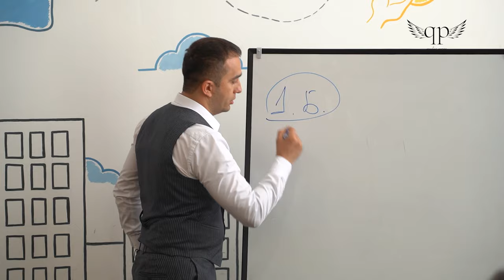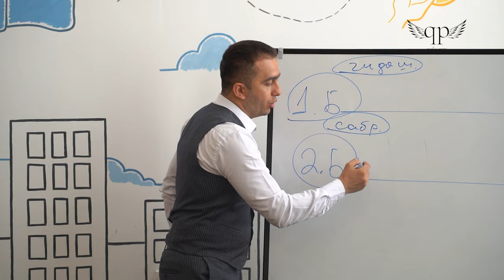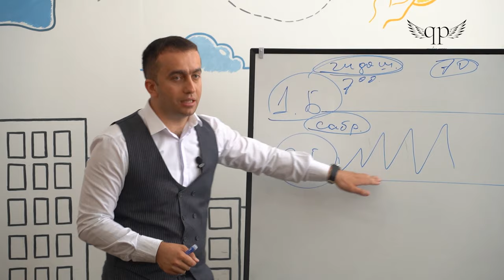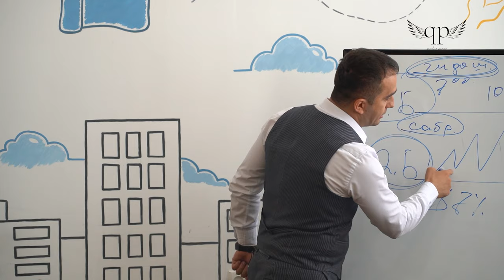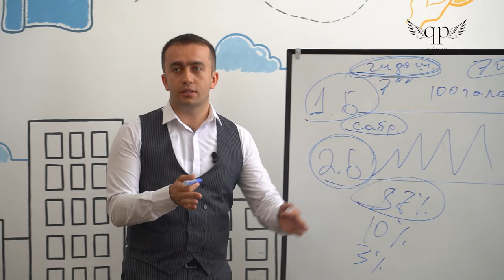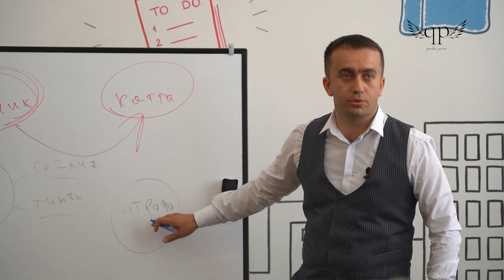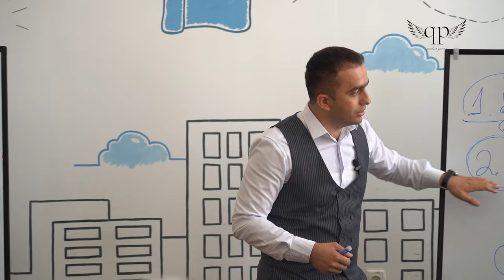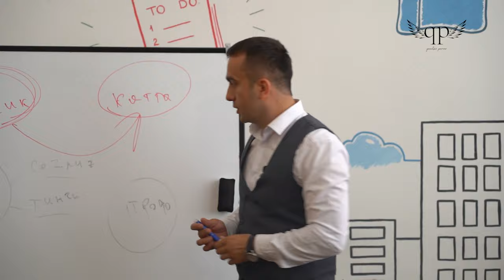032 | Bu 3 % dan biri bo'lsangiz...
"Qanotsiz parvoz' loyihamizda Muammolarga atalgan qismida chidash va sabr qilish haqida gapirib o'tdik. Ko'pchilik hayotida aynan chidab yashashi oqibatida muvaffaqiyatga erisholmasligi, sabr ila, mehnat bilan muvaffaqiyat kafolatlangani haqida

Albatta sizda savol, taklif va murojaatlar bo'lsa kommentariyalarda qoldirishingiz mumkin. Biz buni bee'tibor qoldirmaymiz!

Tomosha qiling! Fikr qiling! Videolarimizdan oz bo'lsada foyda topsangiz biz bundan xursand bo'lamiz!

O'z fikrlaringizni qoldirishni unutmang

Videoni yaqin deb bilganlaringizga ham yuboring, balki ularga ham foydasi tegar...